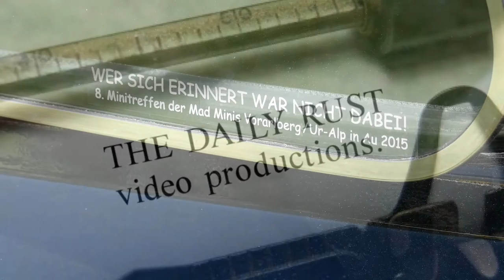8. Minitreffen der Mad Minis Vorarlberg 2015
8. Minitreffen der Mad Minis Vorarlberg
28. bis 30. August 2015 / Ur-Alp in Au 2015
Wer sich erinnert war nicht dabei!